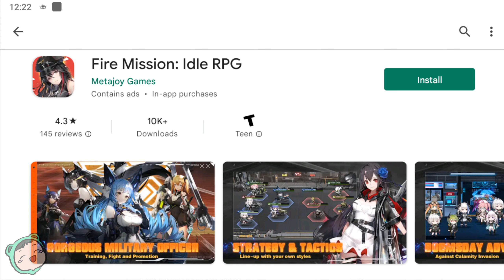WHY THE NAME CHANGE? | Let's Play: Fallen Frontline (Fire Mission: Idle RPG)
I guess to try to get the searches from Girls Frontline? I do like the designs though.
This was recorded before I even found out about the name change.

0:00 - Overview
0:50 - Launching the game
21:37 - Exploring the gallery